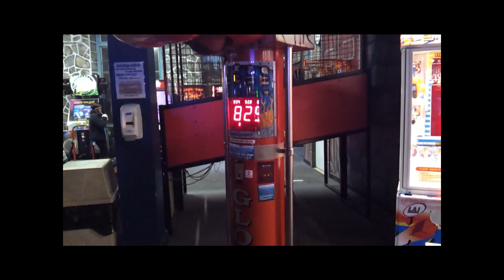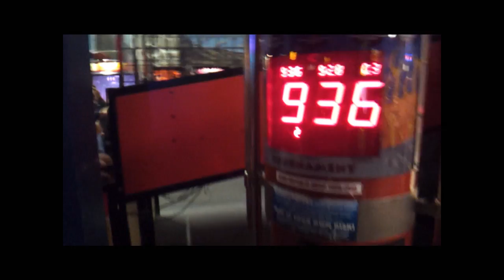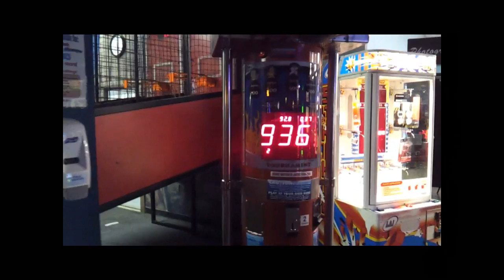Lazer Gate Sessions Vol. 1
APOTHECARY and our new buddy Matt being tools at Lazer Gate.
This kid is only 15, and he broke the record 4 more times after we finished recording...he's a monster.